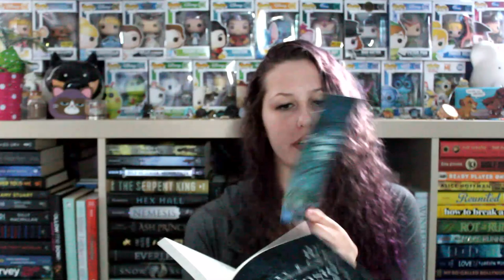SURPRISE UNBOXING #82 | FETUS JAY FRIDAY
I've read The Chaos Inside Me (3/5 Stars)